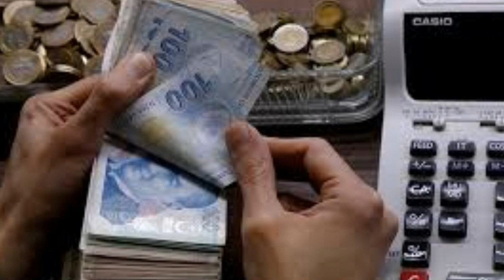Sondakika! Tüm emeklilere Hemen 1100tl Yatacak!!! Açıklama geldi ssk bağ-kur